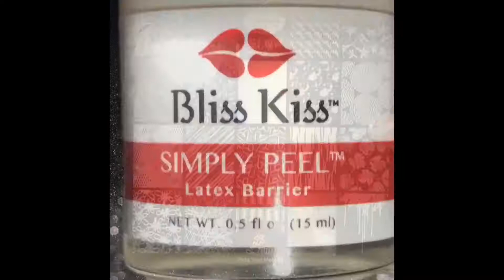First design with Lina plate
Lina plate Make Your Mark 03